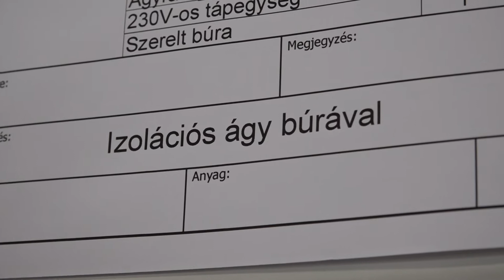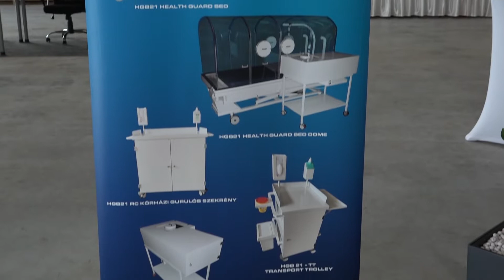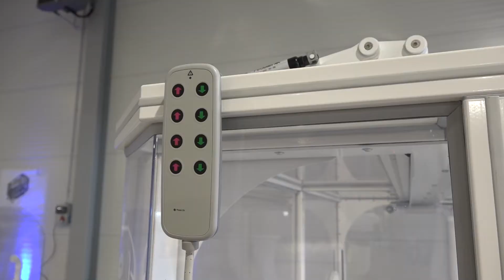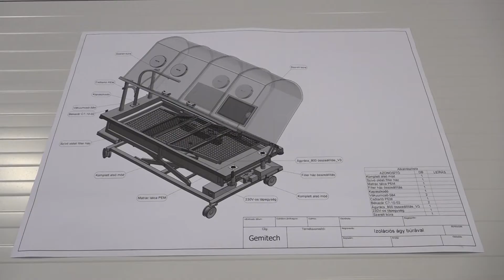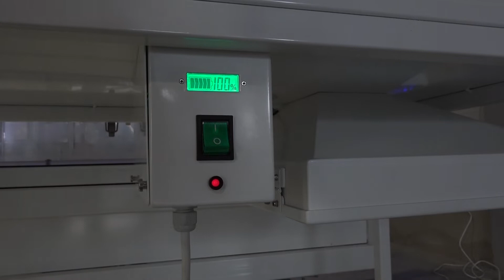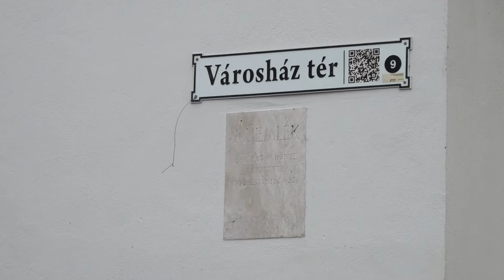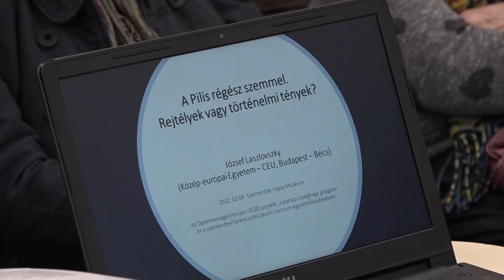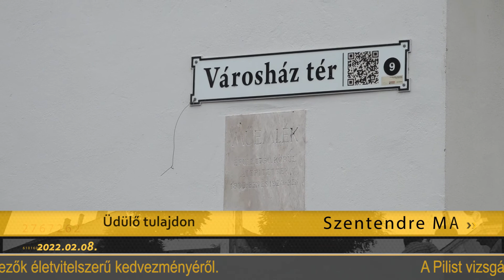Szentendre Ma / TV Szentendre / 2022.02.08.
Egészségipari Támogatási Program - egyedülálló fejlesztés jött létre Pilisvörösváron
Életvitelszerű kedvezmény - ismételten tájékoztatják a Szentendre illetékességi területén üdülő tulajdonnal rendelkezőket
Vajda Múzeum - a Pilist vizsgáló legújabb régészeti kutatásokról tartott előadást Laszlovszky József
Fotópályázat - az Emberi Erőforrások Minisztériuma fotópályázatot hirdet
Görög Nemzetiségi Önkormányzat - élőzenés táncházra invitálnak minden érdeklődőt